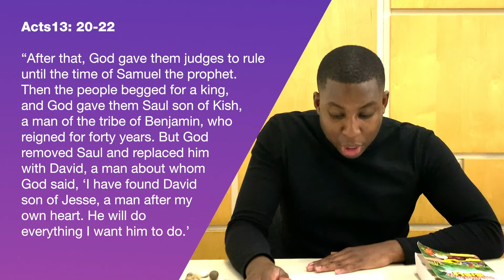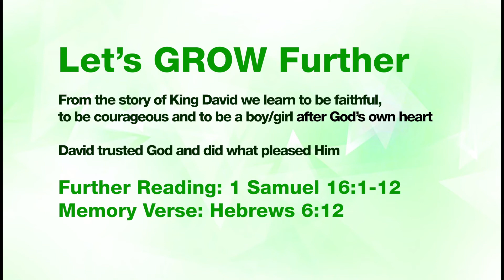Copycats - David | Sunday 04 July 2021 | GoKids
Abraham is back to talk about what 3 things we can learn from King David in the bible.